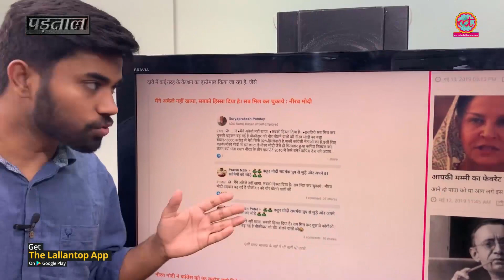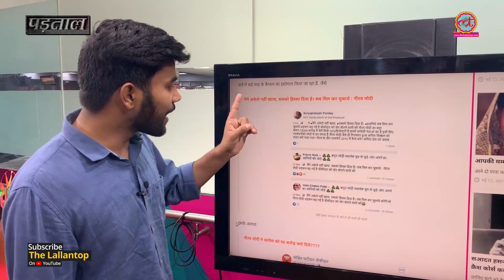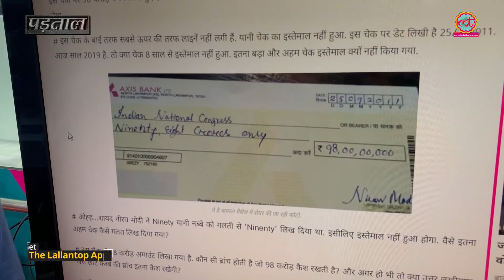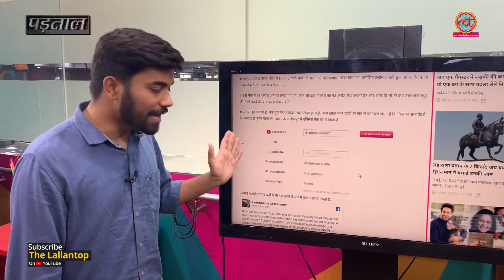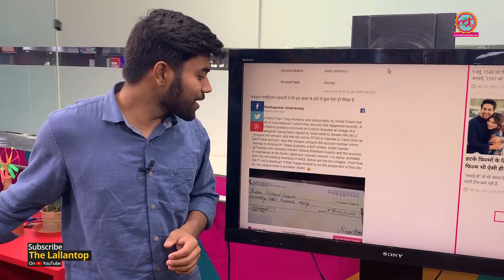Social Media पर घूम रहे viral cheque में Nirav Modi और Congress का नाम लिखा है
Fact Check: Did Nirav Modi paid 98 crore rupees as donation to the Indian National Congress party